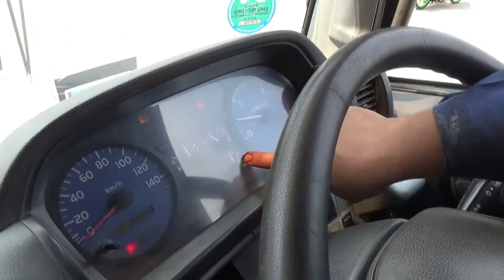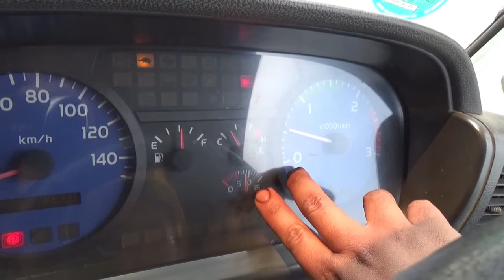Perbaikan dan penyetalan rem trailer Hino 320FM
Perbaikan fungsi sistem pengereman pada kendaraan trailler HINO FM320, re'view checklist pemeriksaan kendaraan sebagai tindakan memastikan kesiapan alat sebelum digunakan untuk beropersi.
Ekanuri shorebase kalijapat div Maintenance, terimakasih telah menyaksikan tayangan video ini.
Salam Sejahtera.